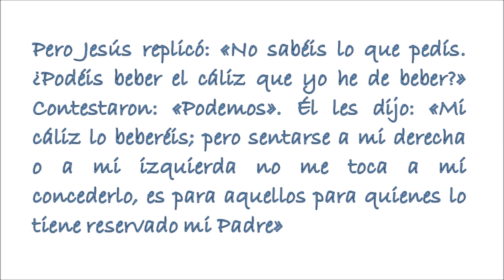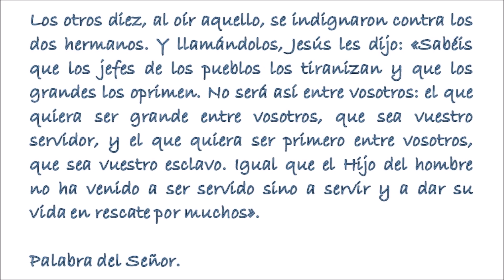El Evangelio del día. Santiago Apóstol. P. Justo A. Lofeudo, MSE. (24.07.2020)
Sábado de la decimosexta semana de Tiempo Ordinario.
En aquel tiempo, se acercó a Jesús la madre de los hijos de Zebedeo con sus hijos y se postró para hacerle una petición. Él le preguntó: «¿Qué deseas?» Ella contestó: «Ordena que estos dos hijos míos se sienten en tu reino, uno a tu derecha y el otro a tu izquierda». Pero Jesús replicó: «No sabéis lo que pedís. ¿Podéis beber el cáliz que yo he de beber?» Contestaron: «Podemos». Él les dijo: «Mi cáliz lo beberéis; pero sentarse a mi derecha o a mi izquierda no me toca a mí concederlo, es para aquellos para quienes lo tiene reservado mi Padre». Los otros diez, al oír aquello, se indignaron contra los dos hermanos. Y llamándolos, Jesús les dijo: «Sabéis que los jefes de los pueblos los tiranizan y que los grandes los oprimen. No será así entre vosotros: el que quiera ser grande entre vosotros, que sea vuestro servidor, y el que quiera ser primero entre vosotros, que sea vuestro esclavo. Igual que el Hijo del hombre no ha venido a ser servido sino a servir y a dar su vida en rescate por muchos».